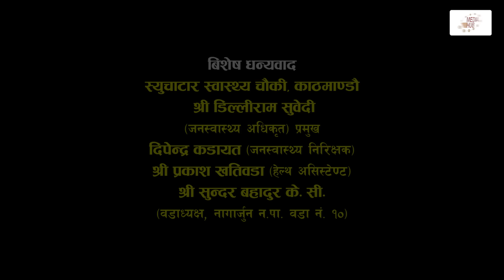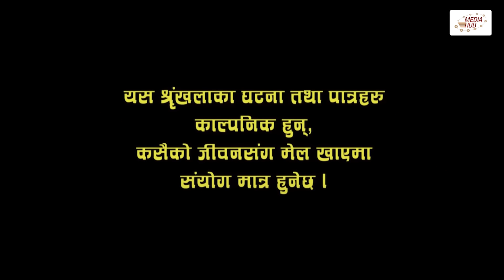Meri Bassai | मेरी बास्सै | Ep - 813 | 27 Jun, 2023 | Nepali Comedy | Surbir, Ramchandra | Media Hub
Production: Media Hub Pvt. Ltd.
Production Advisor: Som Dhital
Writer/Director: Diwakar Bhandari
Editor: Rabin Bhatta
Sub-Editor: Ashok Chaudhary/Sarita Gautam
IT Manager/Publicity Design : Dibash Humagain
Production Manager : Keshav Kaji Baniya
Production Assistant : Ramchandra Baral/Pratap Poudel/Jayandra Joshi
Camera: Rahul Rai
Light Management: Bishnu Bdr. Shrestha
Makeup: Priya Nagarkoti
Kitchen: Krishna Maya Neupane
Transportation: Durga Pd. Chaulagain
Title song Writer: Shankar Adhikari
Music/Singer: Chetan Sapkota

Artists: Laxmi Giri, Keshav Prasad Pandit(Surbir), Ramchandra Adhikari, Surendra K.C, Palpasa Dangol, Tika bhakta Jirel, Diwakar Bhandari, Binam Kandel,  Sarswoti Phuyal, Binod Subedi  Khatri, Kalyan Bhattarai, Anil Rai And many more.